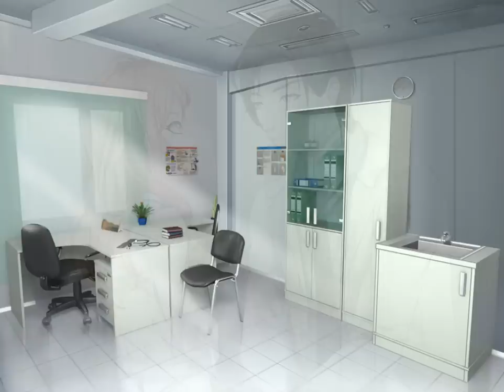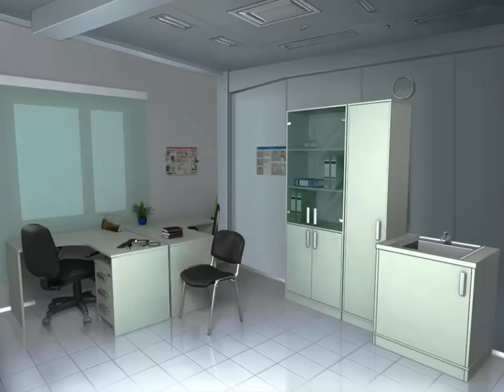Теория Страха 2 - •Доктор Энгель• [ГЛАВА 1]